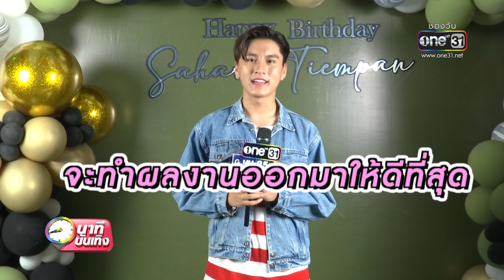“ลิลลี่”​ประทับใจโดน “แหม่ม” ตบ ตั้งแต่เข้าฉากด้วยกันครั้งแรก | นาทีบันเทิง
นาทีบันเทิง (ค่ำ) 13 มีนาคม 2565
- “ต่าย​“ ปล่อยเพลงใหม่ “ลูกบ่แพ้” จากละครทายาทพันธุ์ข้าวเหนียว
- “ลิลลี่”​ประทับใจ โดน “แหม่ม” ตบ ตั้งแต่เข้าฉากด้วยกันครั้งแรก
- “บูม สหรัฐ” จัดงานวันเกิดอายุครบ 18 ปี ร่วมกับแฟนคลับ